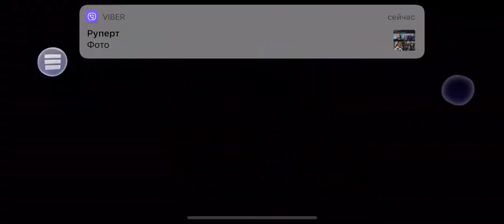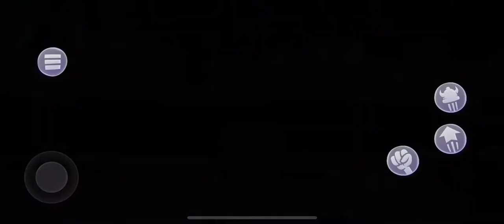SpongeBob SquarePants: BFBB Mobile - Gameplay Walkthrough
SpongeBob SquarePants: BFBB Mobile - Gameplay Walkthrough Part 1 - iOS

Gameplay from iPhone Xs

📱APP DESCRIPTION

SpongeBob SquarePants: Battle for Bikini Bottom - Paid

Are you ready, kids? Play as SpongeBob, Patrick, and Sandy and show the evil Plankton that crime pays even less than Mr. Krabs. Want to save Bikini Bottom from lots of rampant robots with your mighty bubbles? Of course, you do! Want to underpants bungee jump? Why wouldn't you! The battle is on!

Features:

- Play as SpongeBob, Patrick, and Sandy and use their unique sets of skills

- Thwart Plankton's evil plan to rule Bikini Bottom with his army of wacky robots

- Meet countless characters from the beloved series

- Faithful remake of one of the best SpongeBob games ever created

- High-end visuals, modern resolutions, and carefully polished gameplay

Thank you for playing SpongeBob SquarePants: Battle for Bikini Bottom!